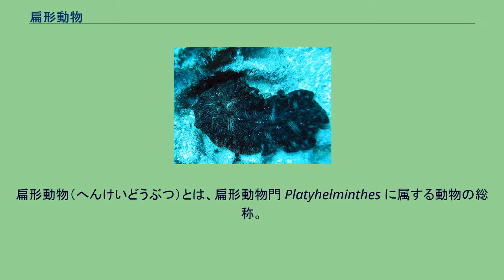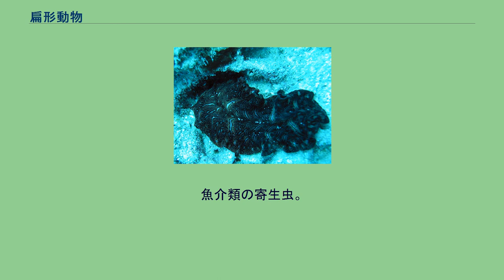扁形動物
扁形動物（へんけいどうぶつ）とは、扁形動物門 Platyhelminthes に属する動物の総称。
プラナリア、ヒラムシ、コウガイビル、サナダムシなどが扁形動物門に属する。
「扁形」と呼ばれるようにこの門の動物は平らな形をしている。
循環器官や特別な呼吸器官を持ってはいない。
血管やえらがなく、体に栄養や酸素を運ぶには拡散に頼っている。
種類によっては細長くなったりする。
太くなったり、丸くなったりすることは構造上ほとんど不可能である。
また、肛門がない。
左右相称の体を持つ動物（ビラテリア）の中では、非常に原始的な特徴を持っている。
渦虫綱のものはほとんどが自由生活であり、大部分が水中生活をするが、それ以外の綱に属するものはすべてが寄生生活であり、体の構造の単純化が著しい。
左右相称で、前後と腹背の区別がある。
自由生活のものでは、眼点や平衡胞、触覚器などを備えた頭部があり、内部には神経の集まった脳が形成される。
寄生生活のものではそれらはほとんど退化し、その代わりに吸盤など体を固定するための器官が発達している。
内部は三胚葉性であるが、それ以外の三胚葉性動物とは異なり、その中胚葉は筋細胞と間充織が表皮と腸管の間を埋める状態にある。
体腔がないので無体腔動物と呼ばれる。
腸管は袋状で、出入口が一緒になっているため口と肛門が同じである。
消化管は分枝して体内に広がり、各部で消化吸収が行われる。
ただし、無腸類では消化管は腔所として存在しない。
口の内側は多核で細胞の区別がない合胞体になっている体内につながり、ここに食物を取り込み、細胞内消化する。
なお、吸虫では消化管は残っているが、条虫では完全に退化している。
神経系は中枢神経と末梢神経が区別でき、また頭部には脳が形成される。
そこから後方へ左右一本の側神経が後方へ伸び、ほぼはしご形神経系に近いが、体節的構造がはっきりしないためかご形神経系と呼ばれる。
大部分では体内受精が行われ、交尾器が発達しているものが多い。
生殖は分裂などの無性生殖（無性子）と卵などを産む有性生殖（有性子）の二種類がある。
卵は5-8匹孵り1つの卵の中に卵細胞がいくつか入っているものもある。
また、寄生性のサナダムシ類や吸虫類には、幼生が多胚形成などによって無性的に増殖するものがある。
渦虫綱のものにも分裂で増殖する種が多く、それらでは再生能力も高い。
螺旋卵割。
渦虫綱のものでは、多岐腸類に簡単な幼生を生じるものがあり、それらはミュラー幼生やゲッテ幼生と呼ばれる。
繊毛帯を持ち、肛門がない点を除けばややトロコフォア幼生に似る。
しかし多くのものでは直接発生が行われる。
吸虫や条虫など寄生性のものでは、それぞれにかなり特殊化した幼生が見られる。
伝統的に以下のように分ける。
しかし、分子系統の方からは渦虫綱が単系統ではないとの指摘がある。
サナダムシの仲間。
魚介類の寄生虫。
プラナリア、ヒラムシ、コウガイビルなど、自由生活の動物。